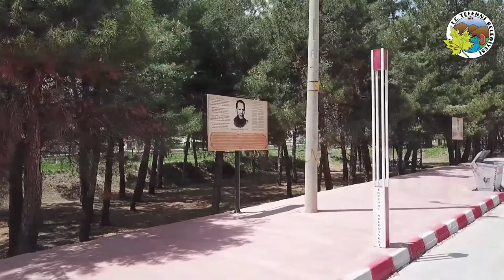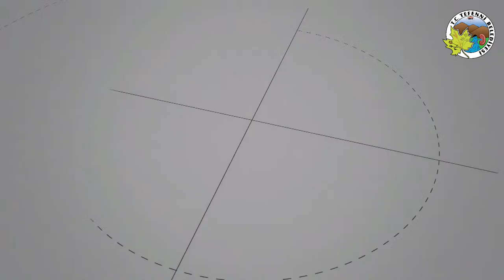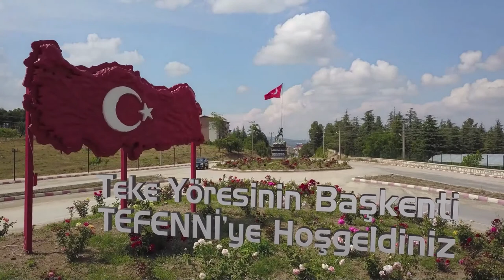TEFENNİ GENÇLİK KONSERİ | 20 Mayıs 2022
Milli Mücadeleye giden yolun 103. yılında, 19 Mayıs Atatürk'ü Anma, Gençlik ve Spor Bayramı etkinlikleri kapsamında Belediyemizce hazırlanan GENÇLİK KONSERİ Programına hoşgeldiniz.